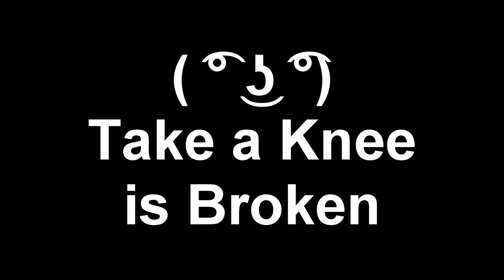Take a Knee is Broken